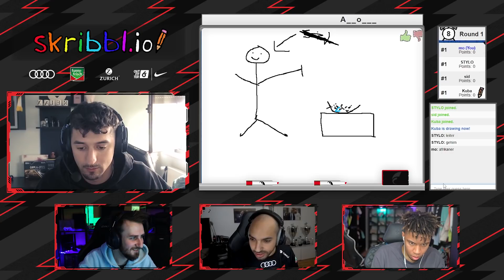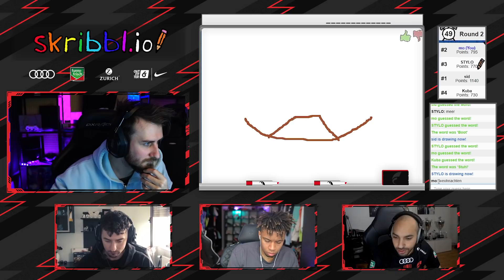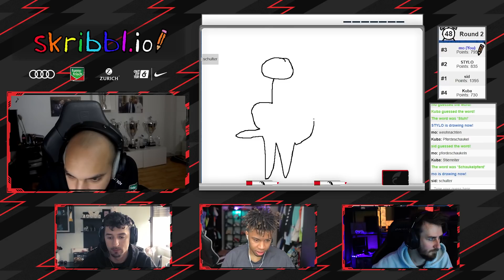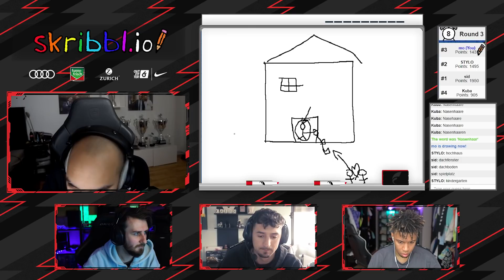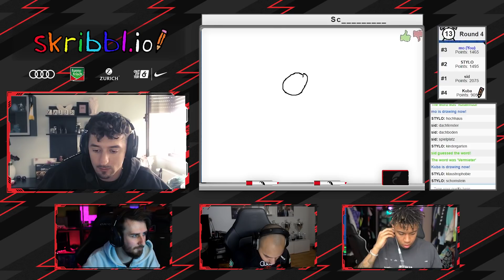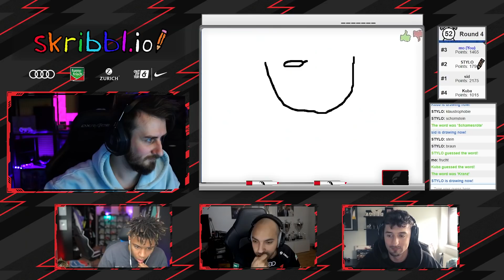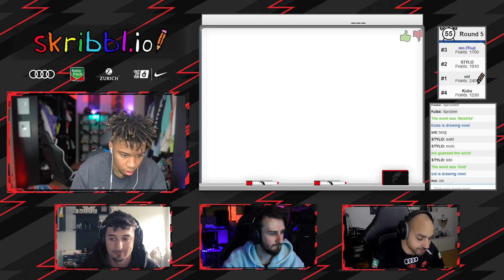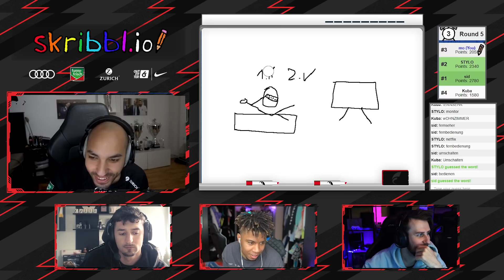Bodenlose Performance bei Skribbl.io 🤦‍♂️ mit @SidneyEweka @MoAuba @FIFASTYLO Kuba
🗣 FOKUS SOCIALS